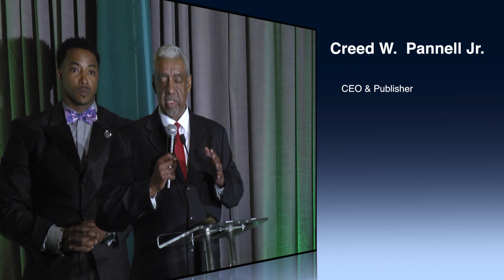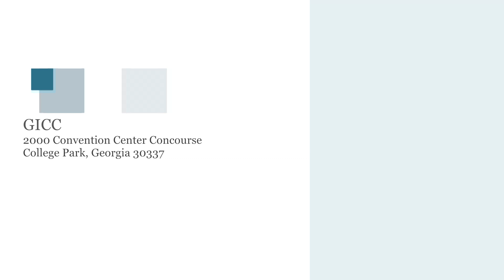2022 GMBA Promo